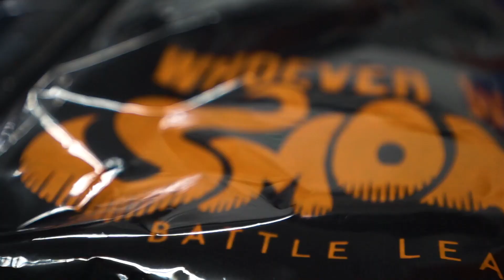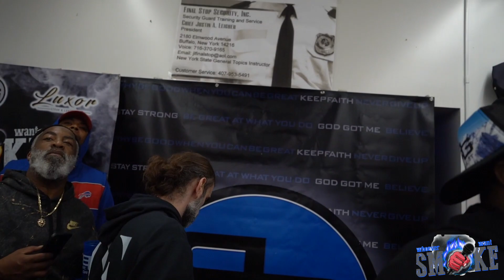DEAN VS SHEEESH- PRESENTED BY WHOEVER WANT SMOKE